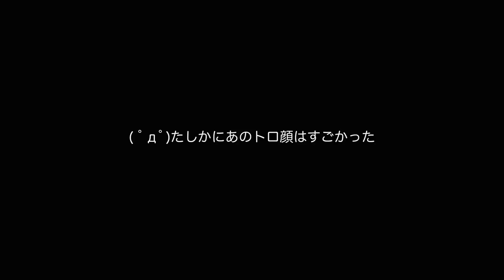一番いいシャボン玉を頼む2013秋・実践編Part1 (ルミナスダイアリー第149回)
( ﾟдﾟ)それではいよいよ、一番いいシャボン液のパワーを確かめてみることにしましょう。
・・・しかし、実際"一番いい"と言いながらテストはその場でやって確認するので、行き当たりばったりな感じもすｒ（ry

　Breakthrough_ace.輝鳴
●キャラクターデザイン・キービジュアル：
　そらのん
●オリジナルキャラクターデザイン：
　なか